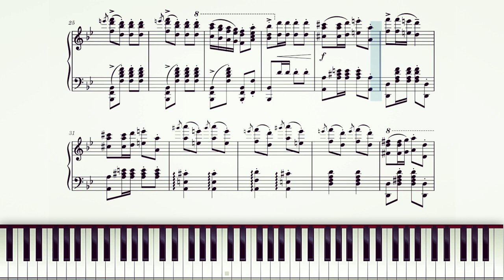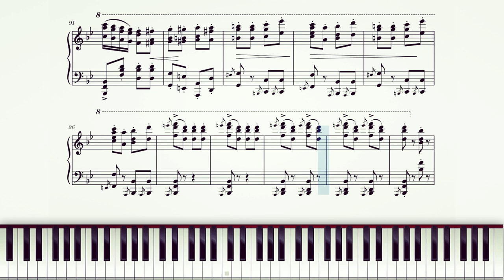Turkish March (Marcia Alla Turca) - Beethoven | Piano Sheet Music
Turkish March in Bb major (Marcia Alla Turca, from Ruins of Athens) composed by Beethoven

The Turkish March (Marcia alla turca) is a well-known classical march theme by Ludwig van Beethoven. It was written in the Turkish style popular in music of the time. The theme was written by Beethoven for the Six variations, Op. 76, of 1809. And later in 1811 Beethoven wrote incidental music to a play by August von Kotzebue called The Ruins of Athens (Op. 113), which premiered in Budapest, Hungary in 1812 which included the Turkish March.